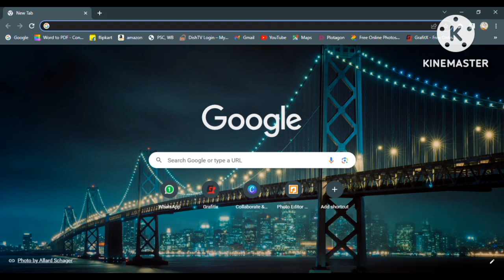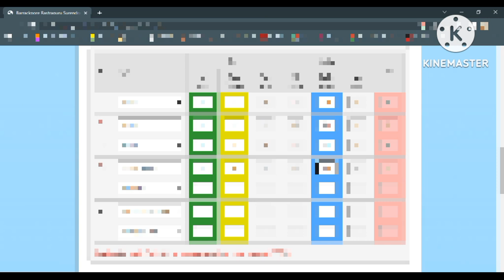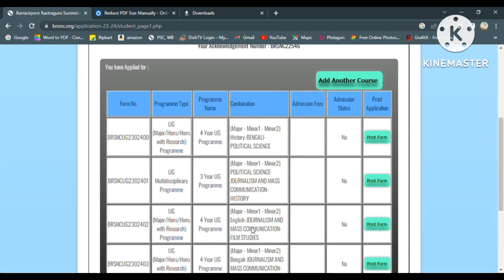Barrackpore Rastraguru Surendranath College UG Admission Form fill up 2023-24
barrackpore rastraguru surendranath college form fill up proces 2023
surendranath college form fill up online for graduation
surendranath college form fill up for graduation 2023
barrackpore rastraguru surendranath college
college vorti form fill up 2023
west bengal state university ug form fill up
college application process
how to apply for college admission online 2023